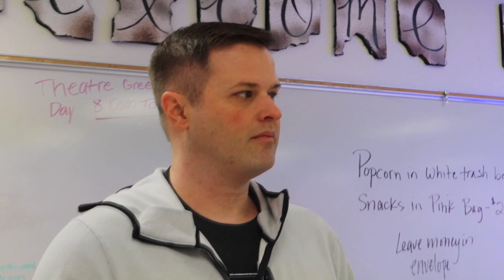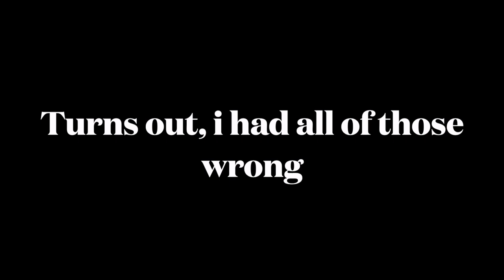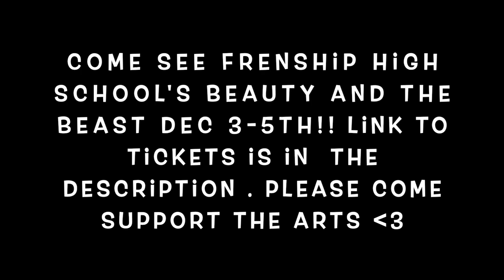Behind the Scenes of Frenship's Beauty and the Beast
Follow me behind the scenes as we prepare for our upcoming fall musical: Beauty and the Beast!